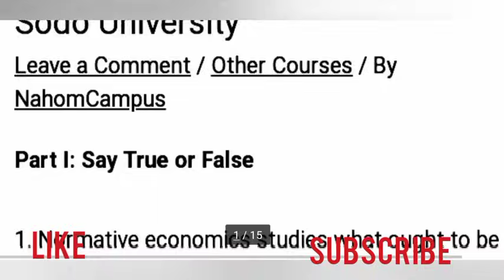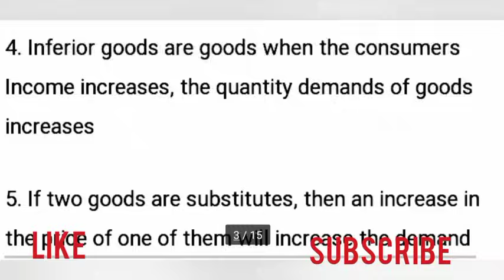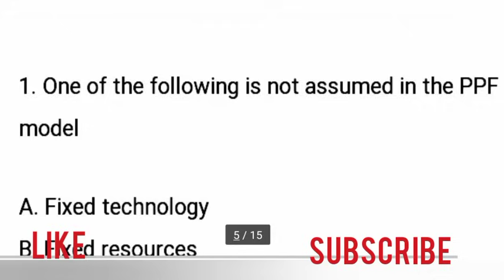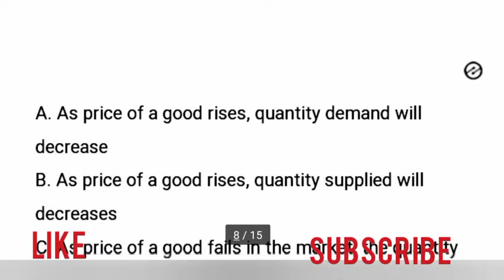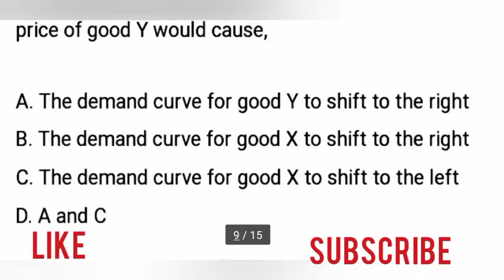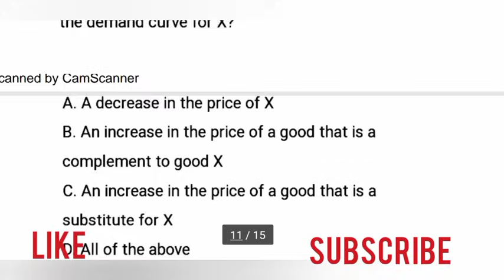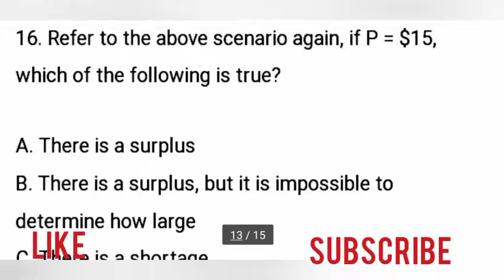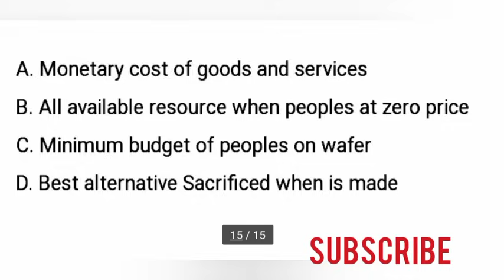Economics Mid Exam part 2 with explanation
## Economics Exam: A Test of Economic Principles and Application

An economics exam tests your understanding of economic concepts, theories, models, and your ability to apply them to real-world scenarios. The exam will usually cover a range of topics, focusing on the core principles of microeconomics and macroeconomics, as well as potential applications in various fields.

Exam Description:

Here's a typical breakdown of what you might find in an economics exam:

• Microeconomics:
  * Supply and Demand: Understanding how prices are determined in markets, factors influencing supply and demand, and market equilibrium.
  * Consumer Theory: Analyzing consumer behavior, utility maximization, and demand curves.
  * Production and Cost: Examining production functions, cost curves, and firm behavior in different market structures.
  * Market Structures: Understanding perfect competition, monopoly, monopolistic competition, and oligopoly.
  * Factor Markets: Analyzing the markets for labor, capital, and land.
  * Government Intervention: Examining the effects of taxes, subsidies, price controls, and other government policies on markets.
• Macroeconomics:
  * National Income and Output: Measuring GDP, national income, and the business cycle.
  * Money and Banking: Understanding the role of money, banking systems, and monetary policy.
  * Inflation and Unemployment: Analyzing the causes and consequences of inflation and unemployment.
  * Fiscal Policy: Examining the effects of government spending and taxation on the economy.
  * International Trade and Finance: Understanding the benefits and drawbacks of international trade, exchange rates, and balance of payments.
• Economic Applications:
  * Healthcare: Analyzing the economics of healthcare systems, insurance, and healthcare costs.
  * Environmental Economics: Examining the economic impacts of pollution, resource depletion, and climate change.
  * Labor Economics: Understanding wage determination, labor unions, and labor market trends.
  * Development Economics: Analyzing economic growth and development in developing countries.

Example Exam Questions:

Multiple Choice:

1. Which of the following is NOT a factor that shifts the demand curve?
  * a) Change in consumer income
  * b) Change in the price of a related good
  * c) Change in consumer tastes
  * d) Change in the price of the good itself

2. What is the term for the additional cost incurred by producing one more unit of output?
  * a) Marginal cost
  * b) Total cost
  * c) Average cost
  * d) Fixed cost

3. Which of the following is a tool of monetary policy?
  * a) Government spending
  * b) Taxes
  * c) Interest rates
  * d) Tariffs

4. What is the main difference between a perfectly competitive market and a monopoly?

Short Answer:

1. Explain the concept of opportunity cost.
2. What is the difference between a positive and a normative economic statement?
3. Describe the relationship between inflation and unemployment in the short run.

Essay:

1. Analyze the impact of government intervention on a specific market.
2. Discuss the potential benefits and challenges of globalization for developing economies.
3. Explain the economic causes of climate change and propose policy solutions.

Remember: The specific content of your economics exam will depend on the course and your instructor.

Tips for Success:

• Understand the core economic principles and theories.
• Practice applying economic models to real-world scenarios.
• Develop strong analytical and problem-solving skills.
• Stay up-to-date on current economic events and issues.